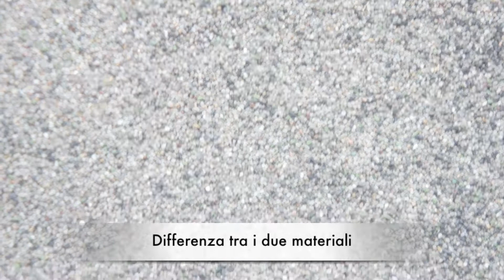GHIRARDUZZI - Separazione sabbia-gomma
Impianti e macchine per l'ecologia e il recupero

Separazione sabbia - gomma dei campi sportivi sintetici.